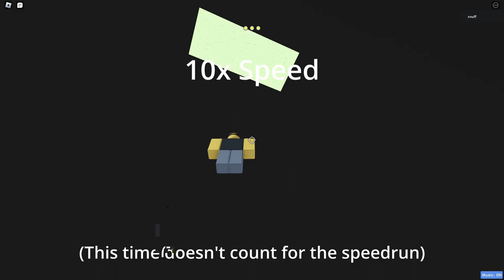Tower of Revolving Fates in 6:04.25 (No LHJ or Major TAS Abuse)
Difficulty: Peak Unreal
Didn't use lag high jump or any major tas abuse glitch things